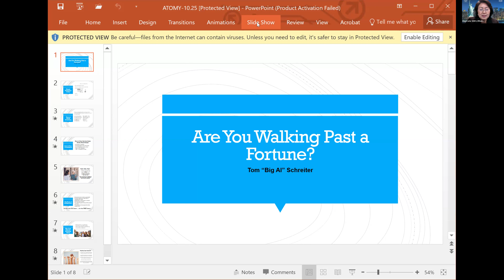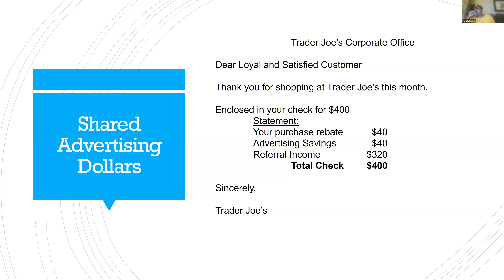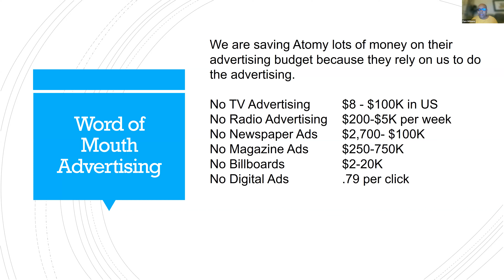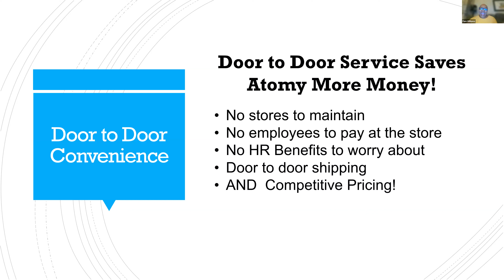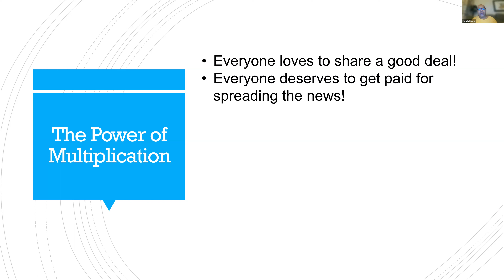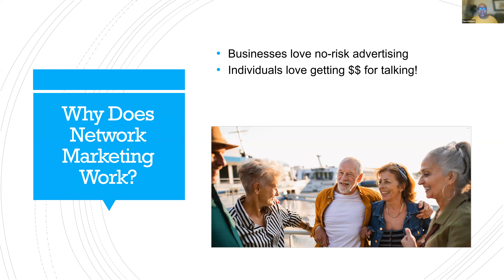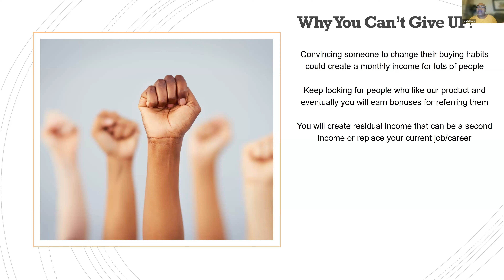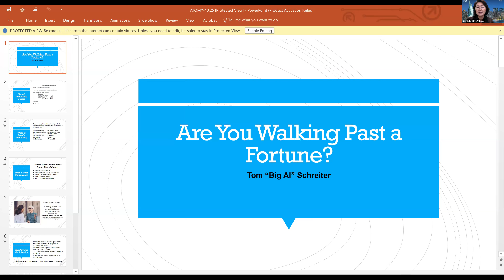Are you working past a Fortune? Pamela Williams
Atomy LV Redrock Center Weekly meeting